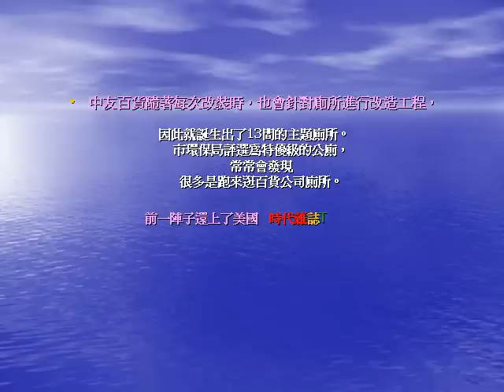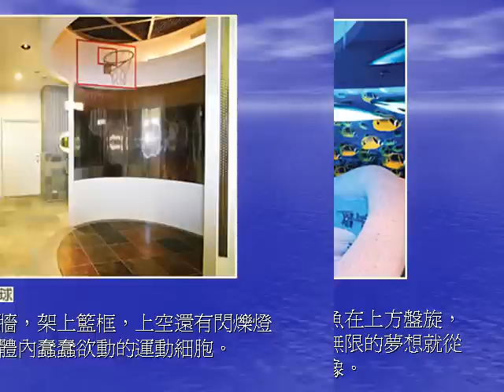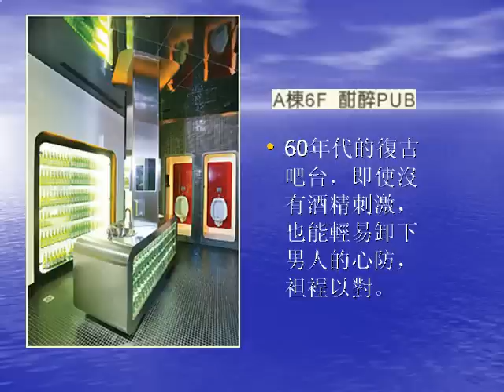中友百貨13間主題廁所